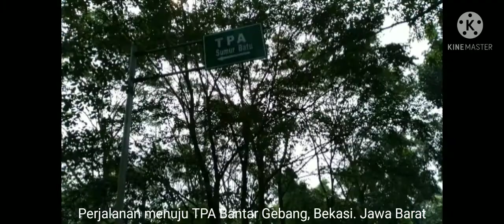Pengantar Ilmu Lingkungan - Menumpuknya Sampah di Bantar Gebang dan Dampaknya pada Masyarakat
Perkenalkan Nama Saya Siti Fatimah Azzahra Kelas Biologi A/4. Jurusan Tadris Biologi di IAIN syekh Nurjati Cirebon.

Tujuan saya membuat Video ini adalah untuk memenuhi tugas mandiri dari mata kuliah Pengantar Ilmu Lingkungan. Dengan Dosen Pengampu Ibu Dr. Ina Rosdiana Lesmanawati M,Si dan Bapak Bambang Ekanara

Semoga adanya video ini membuat kita sadar akan bahayanya sampah dan pencemaran lainnya.